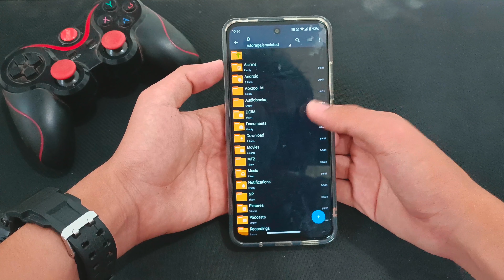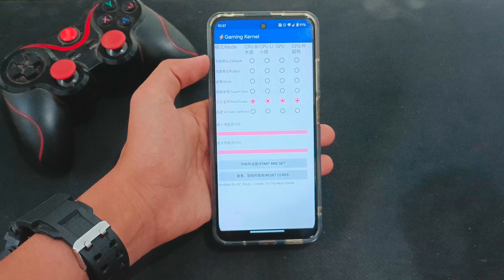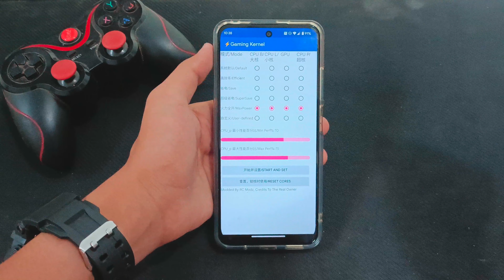⚡Gaming Kernel For Android! ✅Max Performance & Control CPU Speed Without Root - RC Modz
💡Recommend Settings💡
🔹CHOOSE THE LOWEST GRAPHICS AND
🔹HIGHEST FRAME RATE FOR MORE 🔸SMOOTHER GAMEPLAY EXPERIENCE.

📩Buissnes Account
🔺DM me if any important question

🔴For Reuploader - Credits me by putting my name on description - @RCModz

✅( Gameplay  Showed )
🔺Redmi Note 8 & Poco X3 GT
🔺4GB Ram & 8GB Ram
🔺128GB Rom & 128GB Rom

Password: 73964

🛠️ Equipment Tools
🔺Phone Cooler
🔺Config File
🔺Set Edit Customization
🔺Non-Rooted

🎥Editing Tools
🔺Capcut,Kinemaster & PowerDirector
🔺Pixellab, Photoshop & Picsart
🔺Glipscreenrexorder & Mobizen
✅Increase Quality Pictures
🔺Adobe Express : Graphic Design

✏️Dear Moonton : This content i showed is all about on how to minimize or reduce lag issue/fps drop issue during clash mode/in game on low-end smartphones, all my contents doesn't have any negative that it contains hackdamage,maphack, drone view,etc.